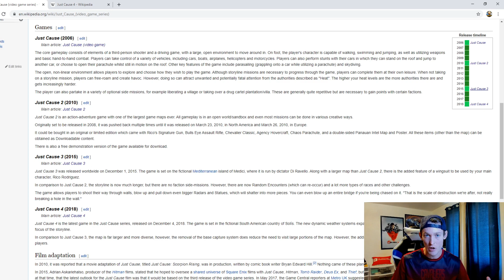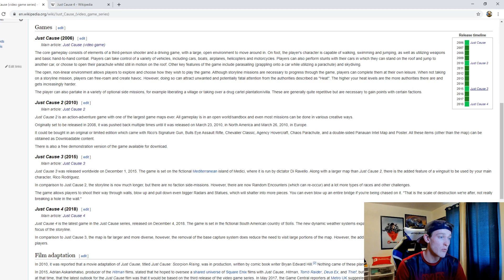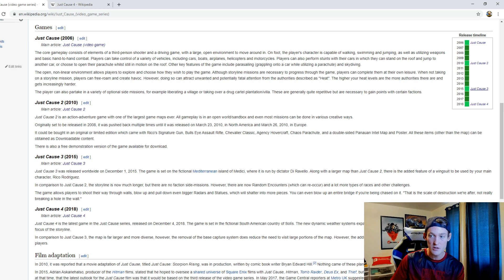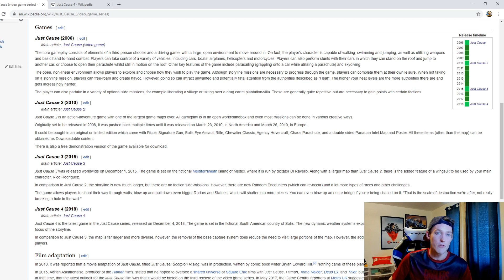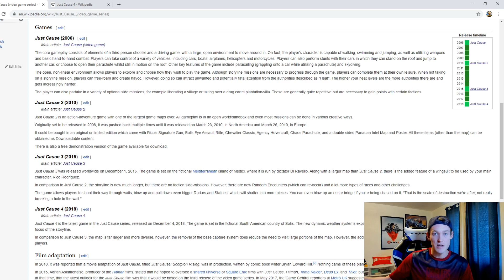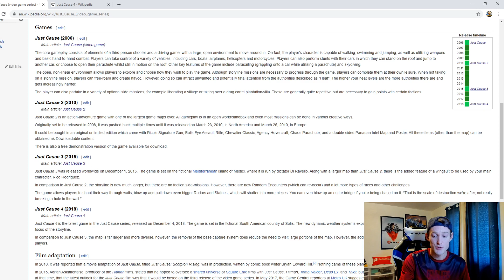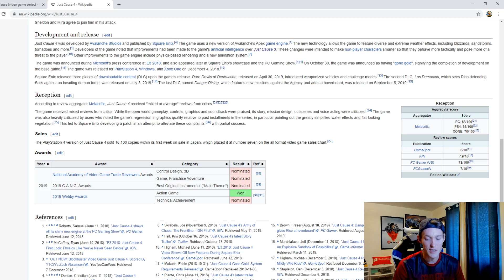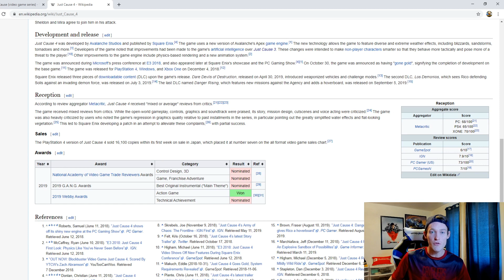Just Cause 5: Everything We Want